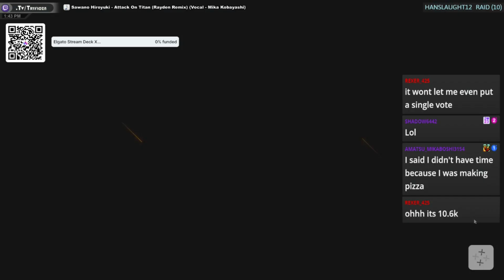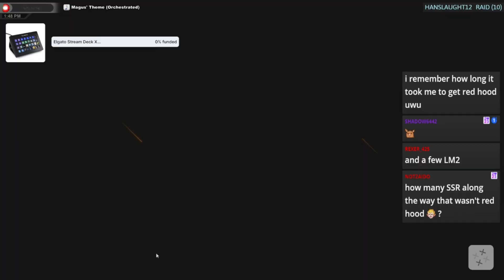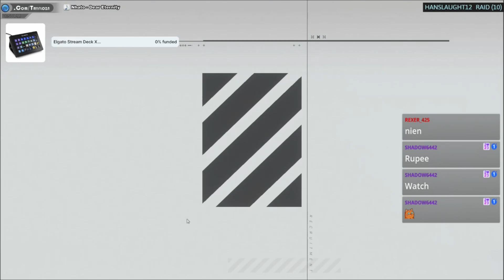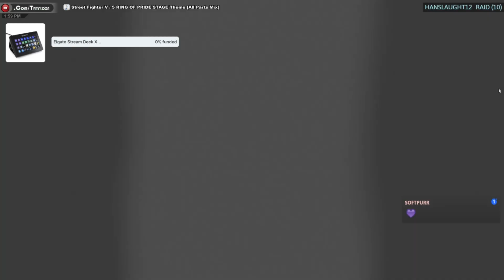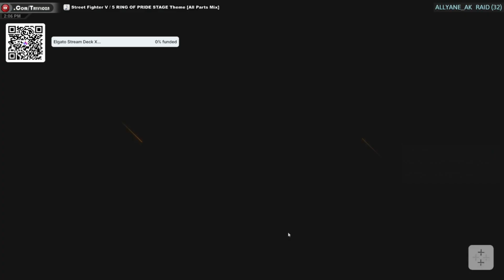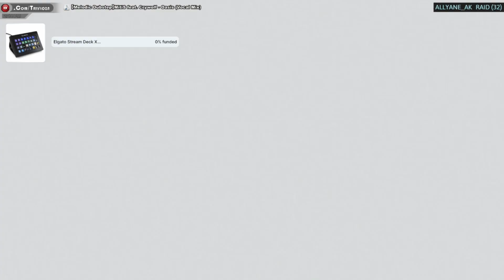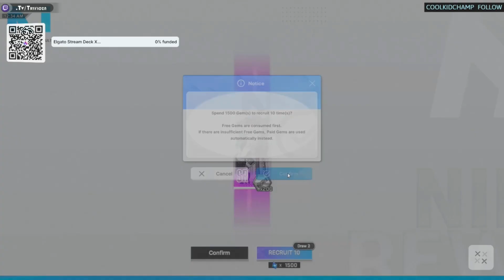『NIKKE』【PC】- Christmas & New Years!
Composer: Cosmograph
00:00
02:38 & 04:35
11:49

This highlight footage was originally from Tryflozn's Twitch channel showing his gacha results during  both Christmas & New Years on the NA server of Goddess Of Victory: Nikke~

Want to catch Tryflozn live? Follow him!